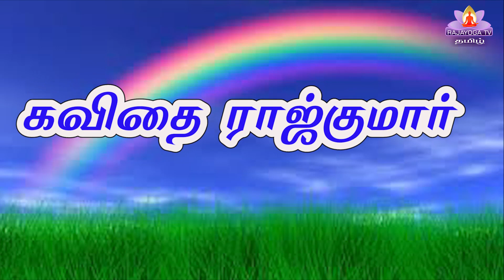5 - கவிதை Kavithai